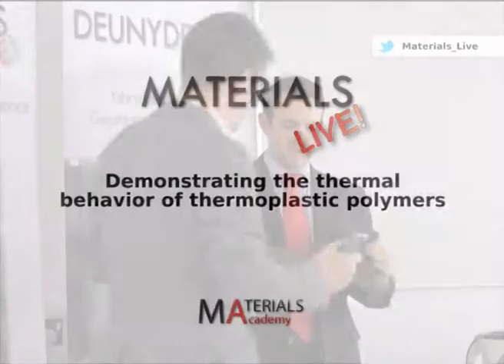Demonstrating The Thermal Behavior Of Thermoplastic Polymers